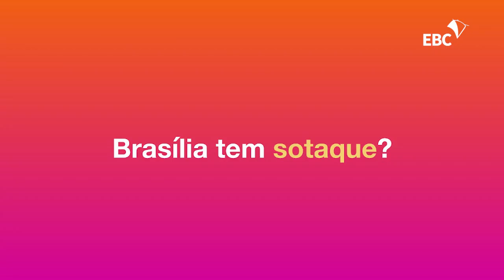Brasília, 60 anos: o sotaque da Capital Federal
Uma população unida há 60 anos já viveu o suficiente para se expressar em um único sotaque? Fomos às ruas conversar com brasilienses e especialistas.